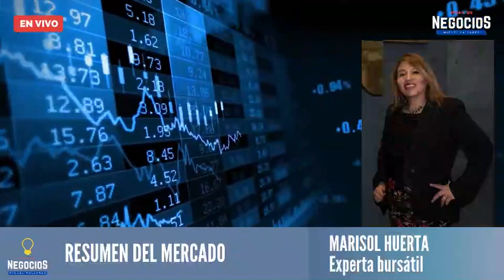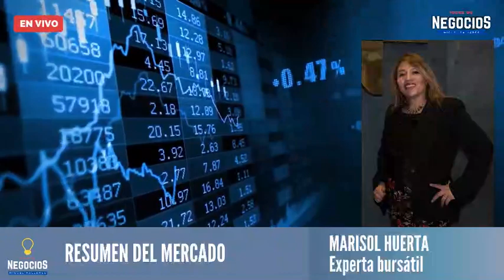Cómo protegerse de hackeos | Lockers inteligentes crecen en México | Programa